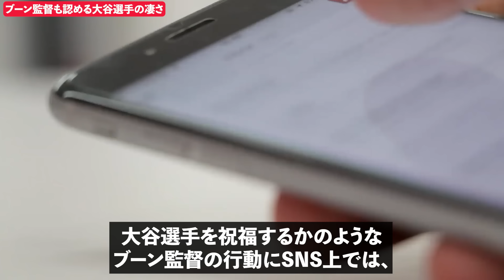負傷中の大谷翔平の言葉にヤンキース監督が涙…一体何があった！？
このチャンネルでは大谷翔平のエピソードを中心に発信しています。
みなさんが知っている面白ネタがあれば是非コメントしてください！